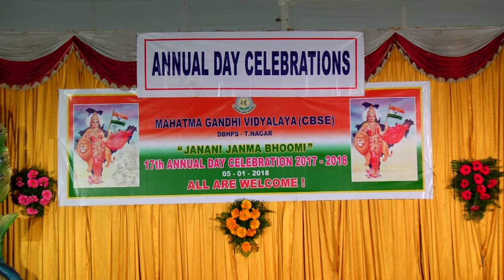MGV 17th Annual Day Celebration(2018) MATHRU VANDHANA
Mahatma Gandhi Vidyalaya, 17th Annual Day Celebration(2018) MATHRU VANDHANA